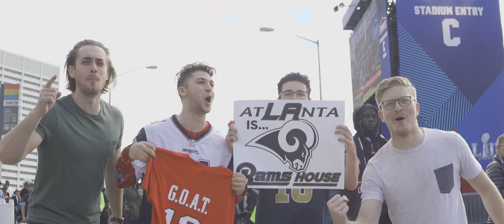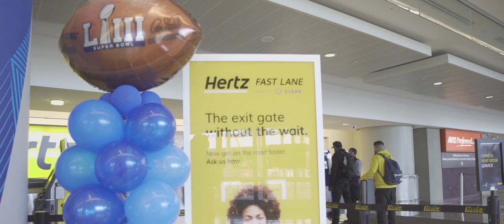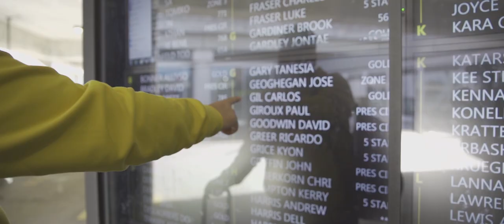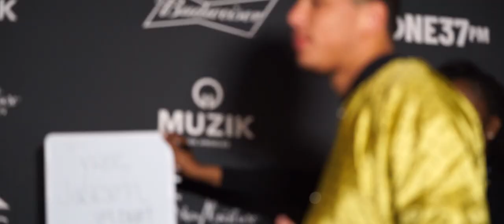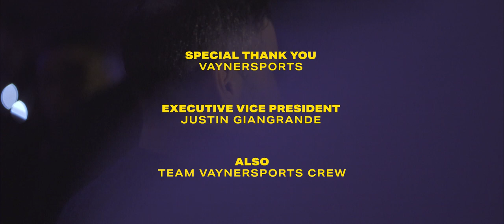The Business of Sports: VaynerSports SuperBowl 53 Week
Your all-access pass into Super Bowl LIII featuring Gary Vaynerchuk’s sports agency VaynerSports including interviews with Walter Powell, Geronimo Allison, & Tyree Jackson.

Behind the glitz and glamour of the Super Bowl, there’s a story which involves athletes in the prime of their careers like Green Bay Packers Wide Receiver Geronimo Allison who recently signed with VaynerSports to Tyree Jackson, a highly touted NFL Draft prospect (Quarterback) and VaynerSports client.

There’s also retired, former professional athletes like Walter Powell who previously played Wide Receiver for the New York Jets and is now a tech founder with his app Politiscope.

Go behind the scenes of Super Bowl 53 and get an inside glimpse at how Gary Vaynerchuck’s sports marketing agency VaynerSports is changing the way that athlete’s do business.

“The Business of Sports: Inside Access with VaynerSports” features:

• Justin Giangrande, Executive Vice President at VaynerSports
• AJ Vaynerchuk, Co-Founder at VaynerSports
• Walter Powell, Co-Founder at Politiscope, retired NFL Wide Receiver (Arizona Cardinals, New York Jets, Buffalo Bills, Oakland Raiders, Jacksonville Jaguars) and VaynerSports Client
• Geronimo Allison, Green Bay Packers Wide Receiver and VaynerSports Client
• Tyree Jackson, NFL Draft Prospect (Quarterback) and VaynerSports Client

A Carlos Gil Film | Presented by Entrepreneur Magazine

Award-winning digital storyteller and marketer Carlos Gil interviews notable figures in the world of business as they share personal stories on how they built their careers and corporations on “Real Talk” in partnership with Nasdaq and Entrepreneur.

Carlos Gil is a first-generation Latino marketing executive, international keynote speaker, award-winning Snapchat storyteller and Founder of Gil Media Co. with over a decade of experience leading social media strategy for global brands. Carlos' work has been featured by CNNMoney, Harvard Business Review, Mashable, and Social Media Examiner in addition to dozens of trade publications.

As a dynamic and charismatic speaker, Carlos' speaking pedigree includes bilingual keynote speeches for clients across the United States, Europe, and South America in addition to presenting at prominent marketing industry events such as SXSW and Social Media Marketing World.